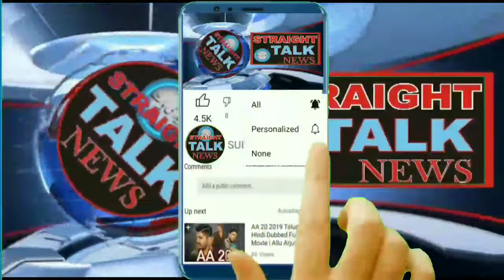Pehla itna kaam Nahin hote the ham Khush Hain ki hamari Devta hamari Bhagwan hamare gaon aaye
Prime Minister Shri Narendra Modi meets sculptor couple from Jammu and Kashmir who made his statue at Palli, Samba.